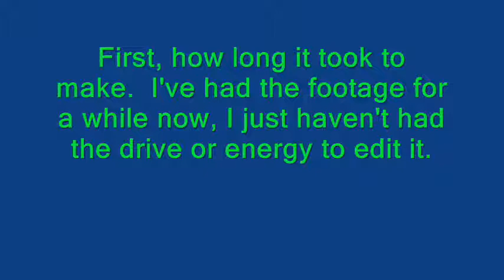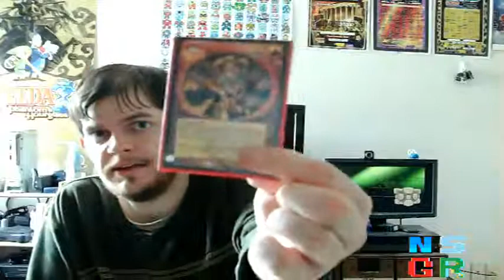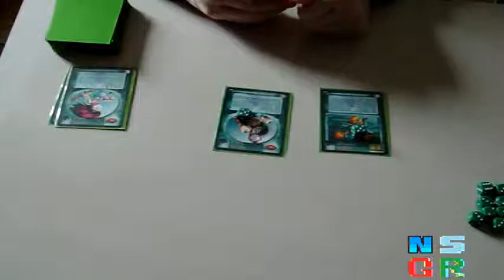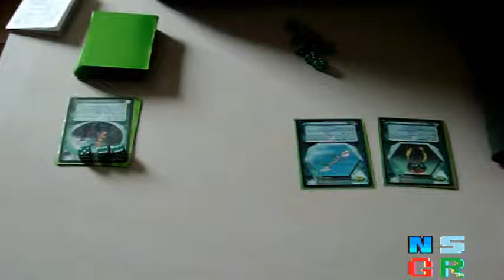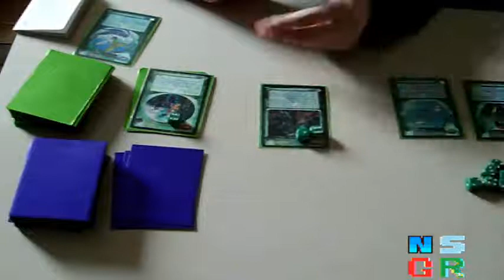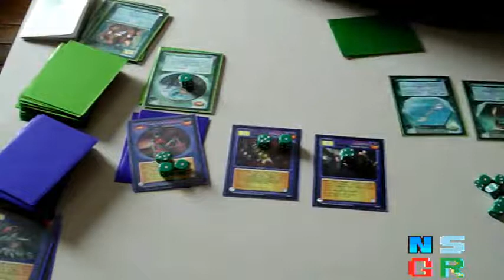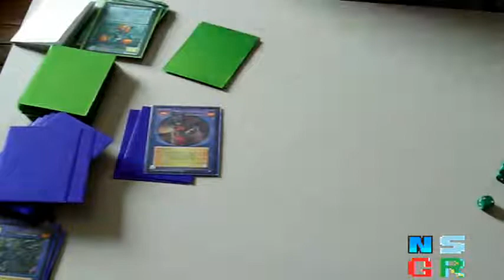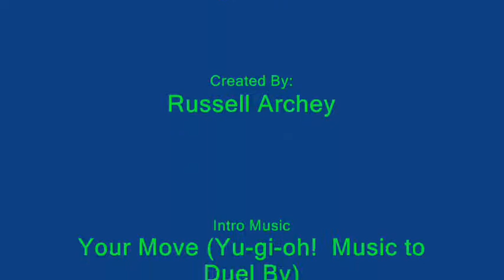NS Game Reviews: CCG Edition Episode 8 - Magi-Nation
Originally aired on Blip.tv - July 25th, 2012

This is a game that I first got into around the time it first came out several years ago.  It's actually kind of fun, but as I show in the video a battle can get one sided rather quickly.  Plus I forgot just how good my Core deck was.